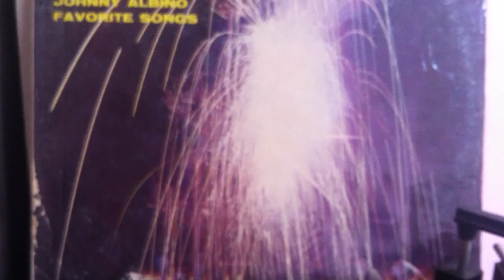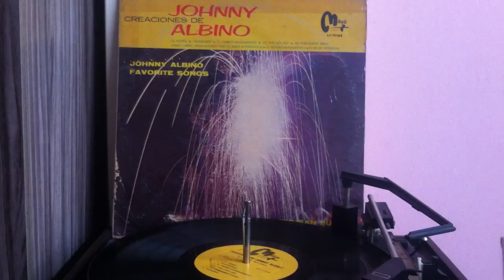Johnny Albino - La hiedra (LP)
Creaciones de Johnny Albino Trio San Juan, prensando en USA, para el sello MAYA LP 70188, distribuido por Fernando J. Montilla. Albino realizando temas estándar del bolero, como: Quien tiene tu amor; la guaracha "Vagabundo" de, Simón Gil;  Jamas jamas jamas, de Chucho Navarro. temas que mencionados en la contra tapa del disco. Sigamos gozando!.